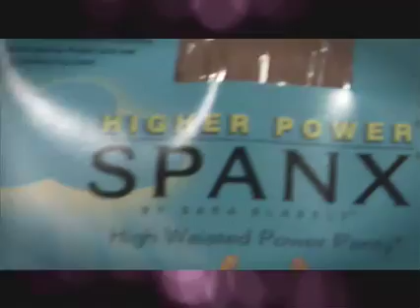Downtown Update - Finer Things for Her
The GoTriCities crew made its way to a new store on Broad Street, Finer Things for Her.  Hope you enjoy this video update of what is happening in downtown Kingsport.